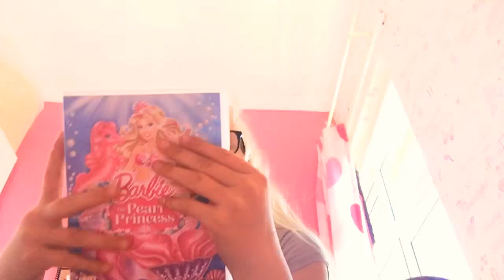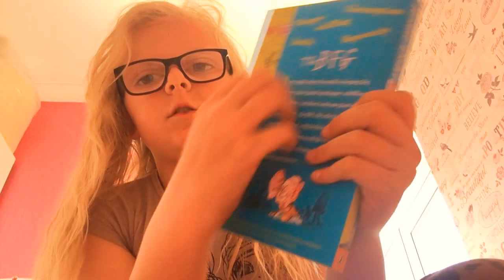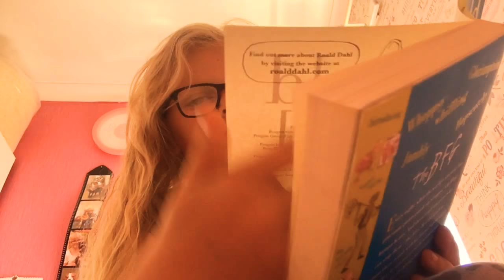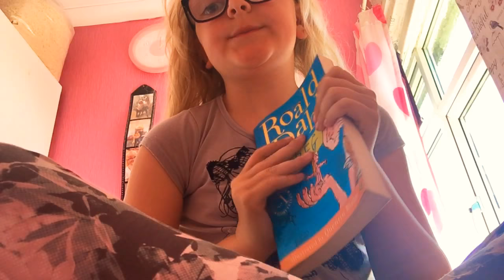7 triggers to help you sleep (I think )